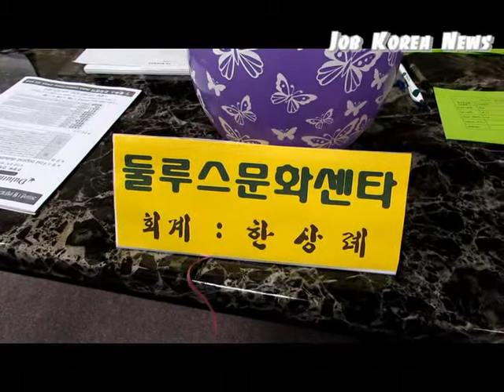둘루스 문화센터 개강...최정선 원장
둘루스 문화센터(원장 최정선) 제 2 기 강좌 개강식이 지난 9일 둘루스 제일침례교회(담임목사 마크 헌)에서 열렸다.